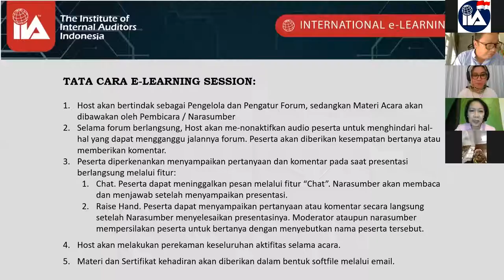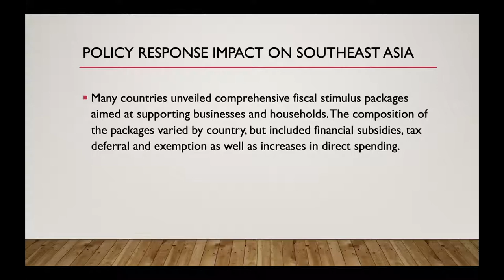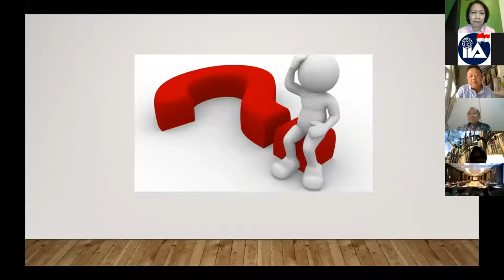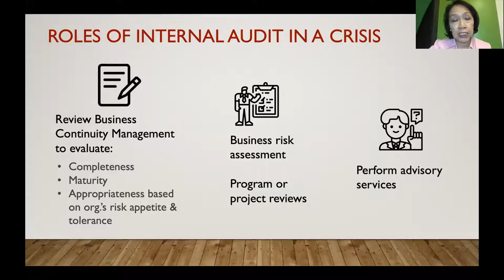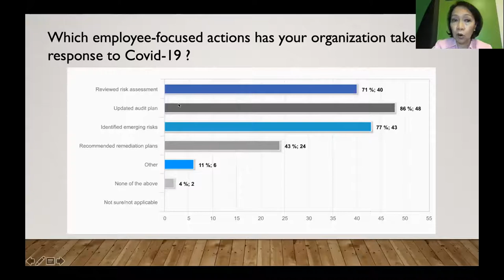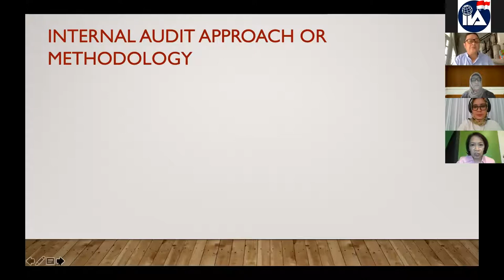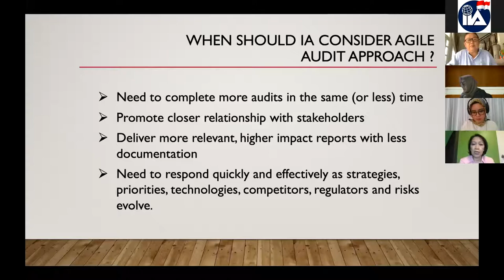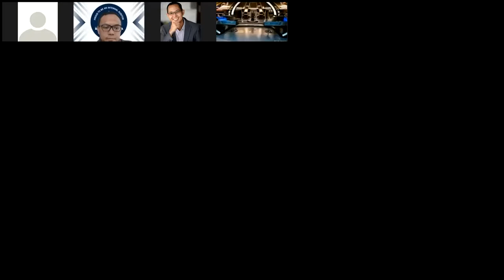Internal Audit Roles in Business Recovery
International e-Learning Session with Helen de Guzman & Hardini Hernusa. 6 August 2020. Internal Audit Roles in Business Recovery. Internal Audit Webinar from The Institute of Internal Auditors Indonesia - IIA Indonesia.